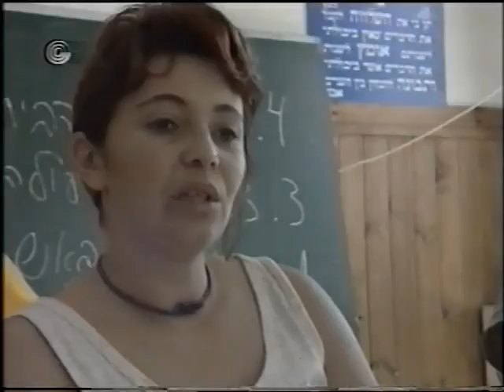פסטיבל עכו 1993 הדיוואן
תיעוד הדיוואן הצגה של המרכז לתאטרון עכו בבימויו של מוני יוסף בתכנית הטלויזיה בהנחית רובי שובל ויאיר לפיד המסקרת את הפסטיבל ב1993 ואת הצגת הדיוואן דרך עיניו של חיר פודי ,אמן תושב עכו העתיקה וחבר במרכז לתאטרון עכו.
בצילום גם שולמית אלוני זכרה לברכה בביקורה בהצגת הדיוואן .